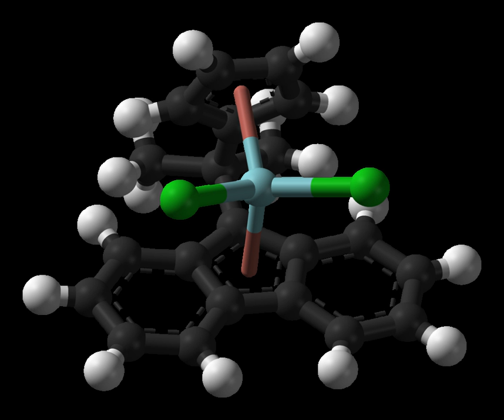Organohafnium chemistry | Wikipedia audio article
00:01:23 1 Zirconium hydrides and hydrozirconation
00:03:06 2 Zirconocyclisation
00:03:27 3 Organohafnium chemistry

- Socrates

SUMMARY
Organozirconium compounds are organometallic compounds containing a carbon to zirconium chemical bond. Organozirconium chemistry is the corresponding science exploring properties, structure and reactivity of these compounds. In general organozirconium compounds are stable and non-toxic. They are used in organic chemistry as an intermediate in the synthesis of chemical compounds and share characteristics with organotitanium compounds also a Group 4 element. Organozirconium compounds have been widely studied, in part because they are useful catalysts in Ziegler-Natta polymerization.
The first organozirconium compound discovered (1953) was zirconocene dibromide, belongs to the metallocene family. It was prepared in a reaction of the cyclopentadienyl magnesium bromide and zirconium(IV) chloride.  Zirconocenes are used as polymerization catalysts; their use partly replaced traditional heterogeneous Ziegler-Natta catalysts.